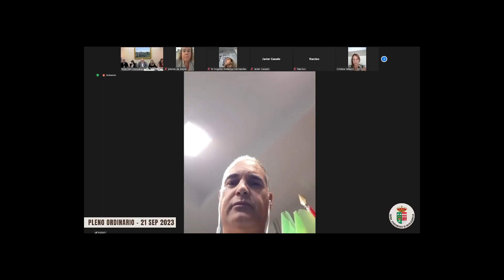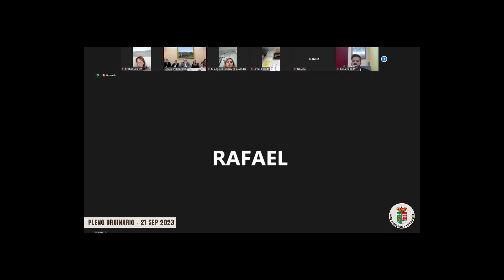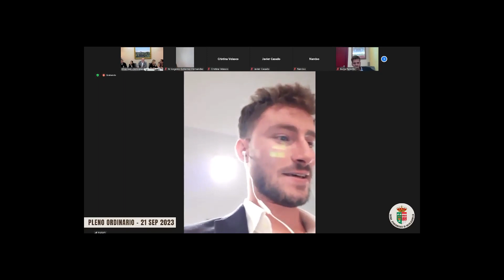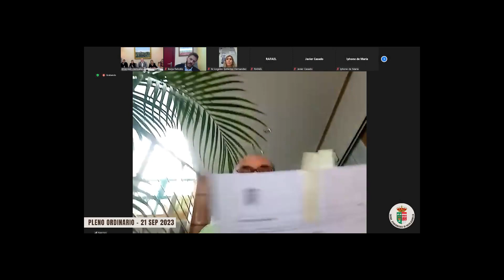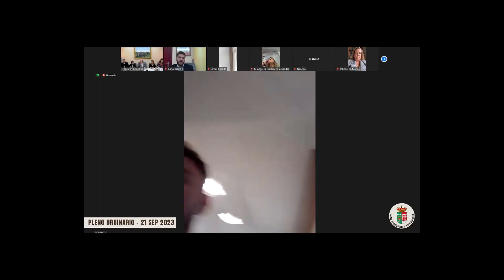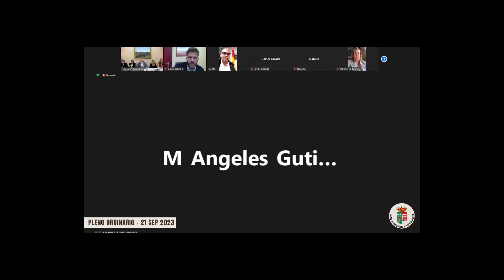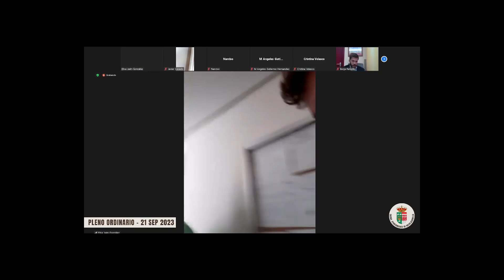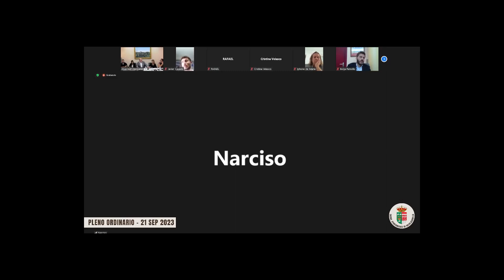PLENO ORDINARIO ⬜ 21/09/2023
Orden del día:

PRIMERA PARTE
1. Debate sobre la paralización y retirada del expediente de aceptación de la cesión parcial de los viales de la Urbanización "El Romeral", si procede.
2. Debate sobre la retroactividad de las indemnizaciones de los concejales sin dedicación al día 17/06/2023, si procede.

SEGUNDA PARTE
3. Decretos y resoluciones de la Alcaldía y de las Concejalías Delegadas.
4. Mociones y proposiciones.
5. Asuntos urgentes.
6. Ruegos y preguntas.